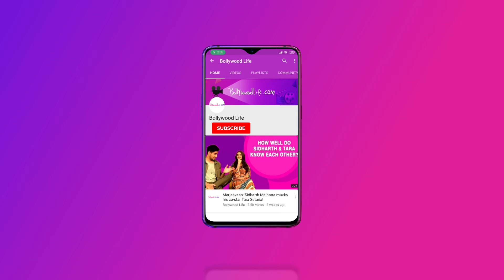Bulbbul: Rahul Bose, Tripti Dimri and Anvita Dutt talk about strong women carving their space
BollywoodLife recently got an opportunity to conduct an exclusive interview with Netflix's latest show Bulbbul lead cast members - Rahul Bose and Tripti Dimri, and director Anvita Dutt in tow. Given the erudite panel we conversed with, it's no surprise that everything from their experience of working with each other and the recognition provided by OTT platforms to strong women carving their space on screen and people who are badly hit by the coronavirus pandemic was discussed with passion and flair.